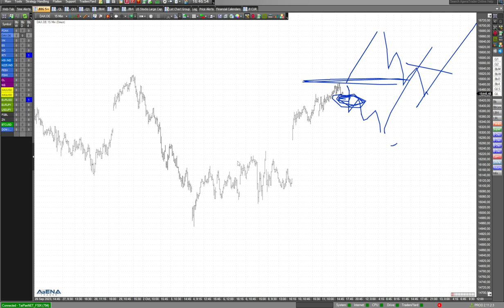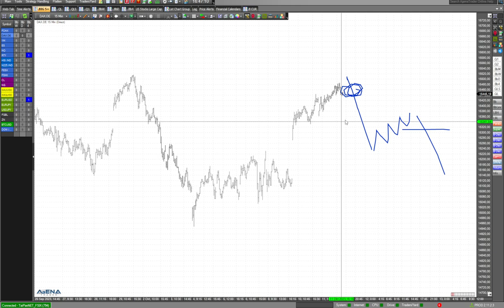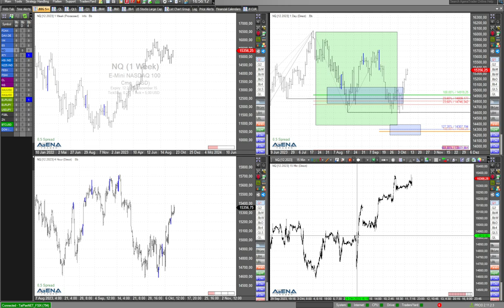Steigender Dax - wichtige Marke mit mehreren Szenarien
Der Dax steigt und kommt an eine wichtige charttechnische Marke. Nun gibt es mehrere Szenarien für Trader. Mehr dazu im Video.